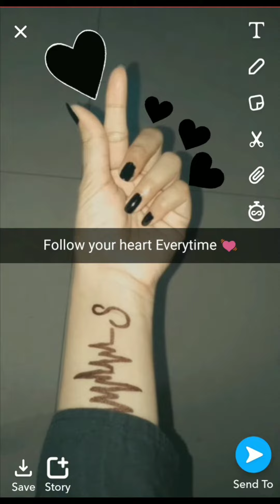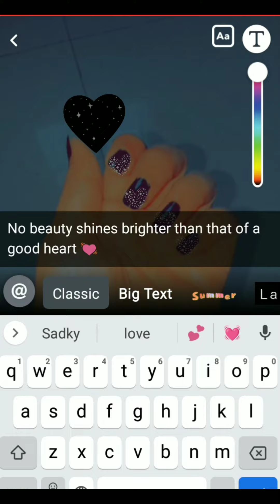Snap Hand pic ideas | Heart On hand 💓 | Snapchat pic edit